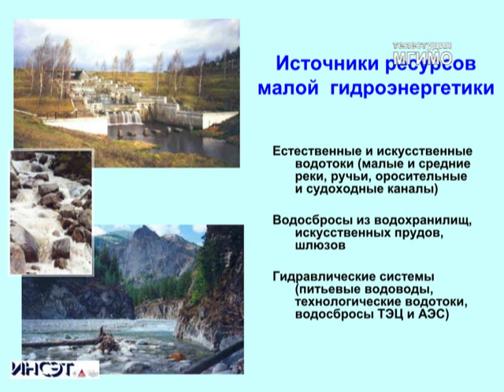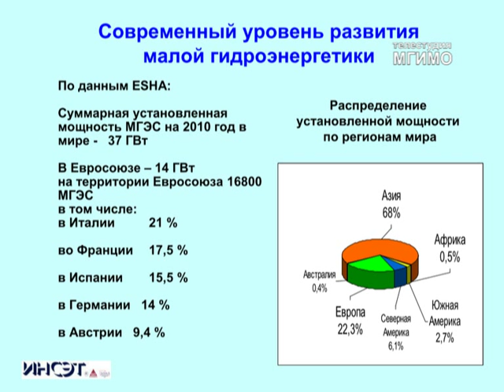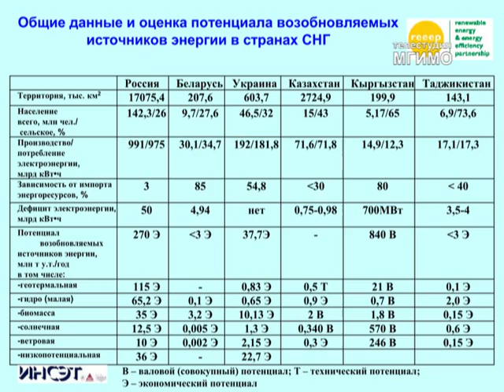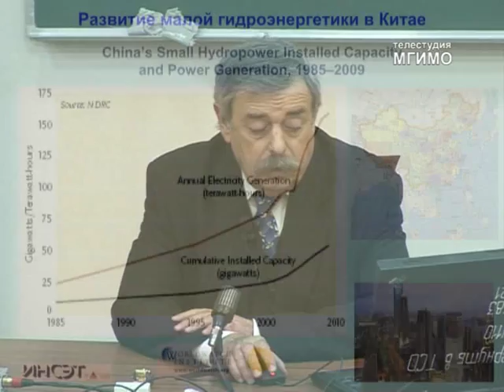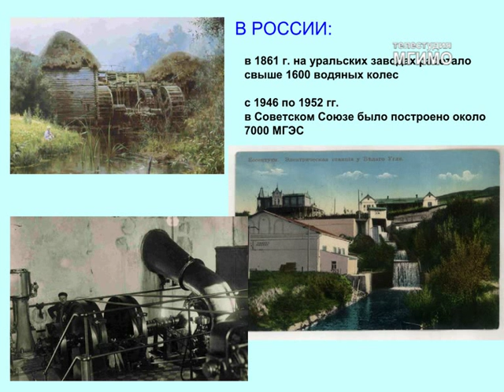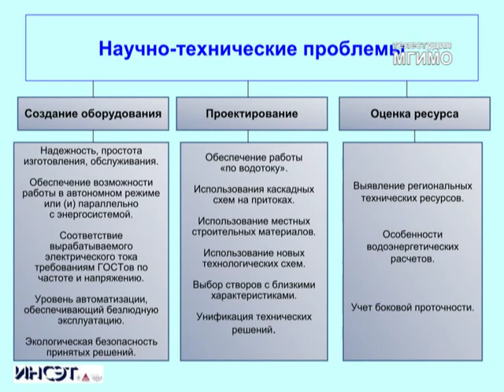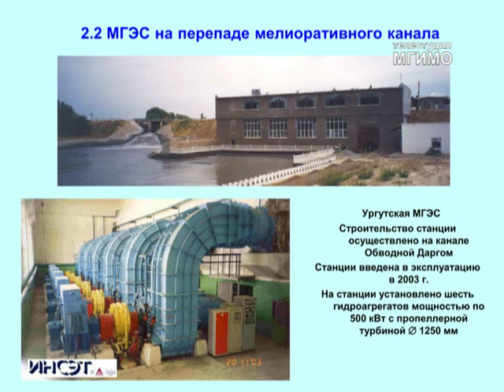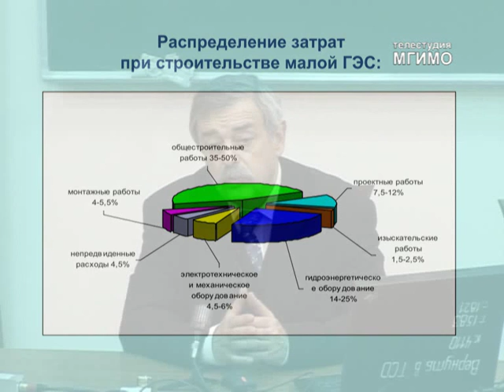Лекция 5 курса по экологии: Я.И.Бляшко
Кафедра международных комплексных проблем природопользования и экологии и Факультет прикладной экономики и коммерции МГИМО проводят специальный курс «Рынок возобновляемых источников энергии в мире и России».
Лекция 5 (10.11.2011). Рынок малой гидроэнергетики в мире и России